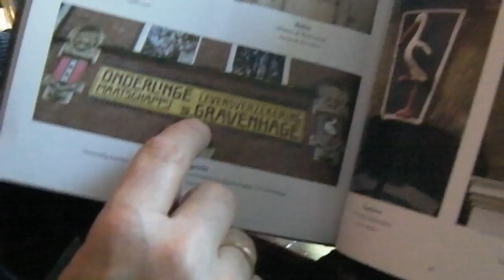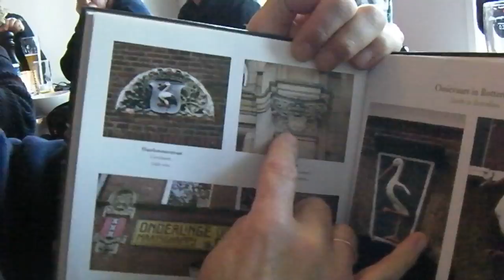Frans (Haagse ooievaar) Schmit over Zeedijk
Op zoek in het boek over Haagse ooievaars in Amsterdam en dan op Zeedijk uitkomen ... Frans legt het uit tijdens Haags Bakkie hagazine.wordpress.com